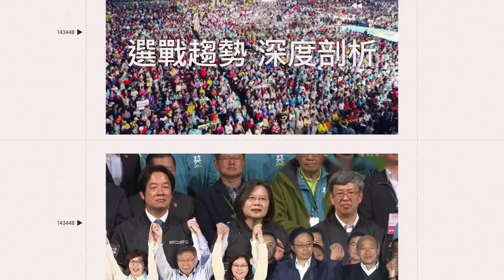除毛師驚見客人私密處染「陰蝨」 下秒全身發麻仍淡定幫處理｜三立娛樂星聞